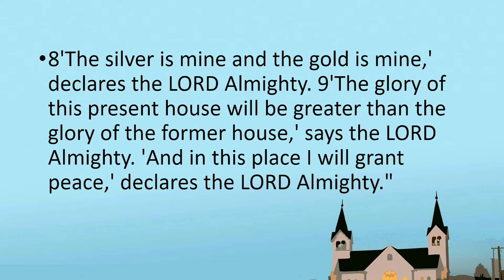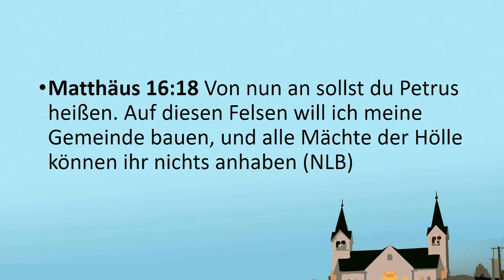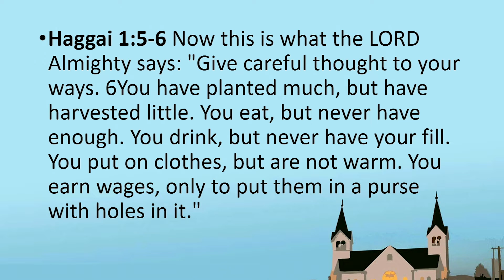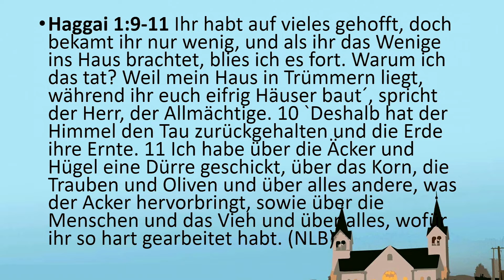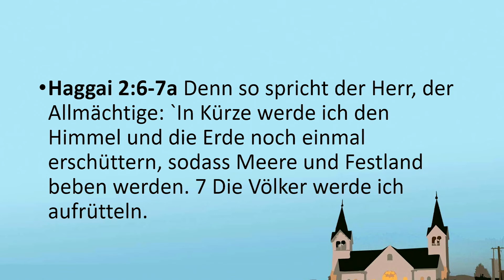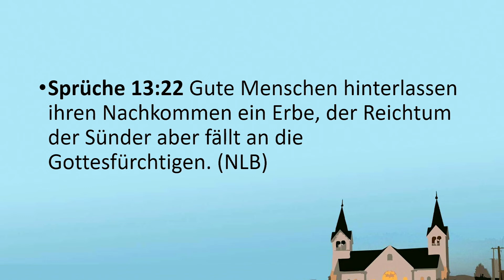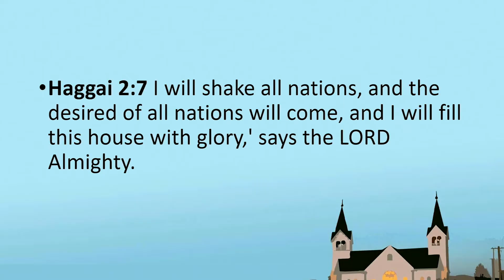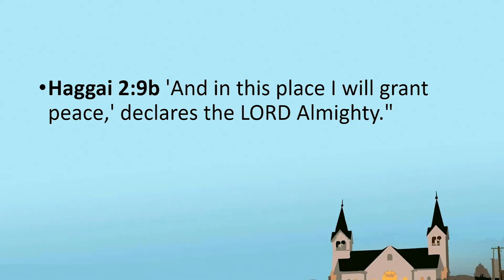4/4 Bau der Gemeinde Jesus สร้างคริสตจักรของพระเยซู - Die Schlüsseln zum Wohlstand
Die Schlüsseln zum Wohlstand กุญแจแห่งความมั่งคั่ง 4/4 Bau der Gemeinde Jesus

Gott versprach, Himmel, Erde und die Nationen zu erschüttern, um Seine Leute zu segnen, die sich am Bau Seines Hauses oder Seiner Gemeinde beteiligen. Wir werden lernen, was Gott uns durch den Propheten Haggai gesagt hat. (2. Juni 2018) God promised to shake the heavens, the earth and the nations to bless His people who participate in building His house or His church. You will learn what God said through the prophet Haggai (June 2nd, 2018)

Please listen to all the teachings in this series at:
กรุณาฟังคำสอนทุกตอนในชุดนี้ได้ที่
Bitte hören Sie alle Lehren in dieser Serie unter:

Die Schlüsseln zum Wohlstand กุญแจแห่งความมั่งคั่ง Keys to Prosperity